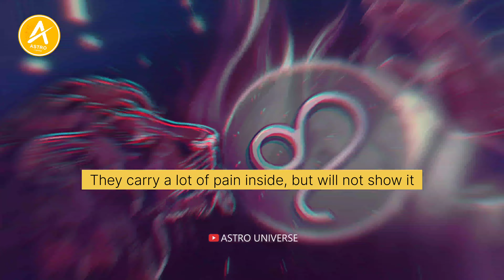5 Positive And Negative Traits of Leo Zodiac Sign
𝐈𝐓𝐄𝐌𝐒 𝐘𝐎𝐔 𝐂𝐀𝐍 𝐏𝐔𝐑𝐂𝐇𝐀𝐒𝐄
🟥 𝐂𝐚𝐫𝐛𝐨𝐧𝐚𝐝𝐨 𝐆𝐚𝐦𝐢𝐧𝐠 𝐁𝐚𝐜𝐤𝐩𝐚𝐜𝐤
➡️ 𝐖𝐀𝐋𝐊𝐄𝐍𝐓 𝐀𝐑𝐂𝐓𝐈𝐂 𝐇𝐔𝐍𝐓𝐄𝐑 𝐀𝐧𝐭𝐢 𝐓𝐡𝐞𝐟𝐭 𝐋𝐚𝐩𝐭𝐨𝐩 𝐁𝐚𝐠
🟥 𝐁𝐄𝐒𝐓 𝐆𝐀𝐌𝐈𝐍𝐆 & 𝐄𝐃𝐈𝐓𝐈𝐍𝐆 𝐋𝐀𝐏𝐓𝐎𝐏
➡️ 𝐆𝐀𝐌𝐈𝐍𝐆 𝐌𝐎𝐔𝐒𝐄𝐏𝐀𝐃
➡️ 𝐒𝐦𝐚𝐫𝐭𝐩𝐡𝐨𝐧𝐞 𝐆𝐢𝐦𝐛𝐚𝐥 𝐒𝐭𝐚𝐛𝐢𝐥𝐢𝐳𝐞𝐫
🟥 𝐒𝐚𝐦𝐬𝐮𝐧𝐠 𝟑𝟐-𝐈𝐧𝐜𝐡 𝐋𝐄𝐃 𝐒𝐦𝐚𝐫𝐭 𝐌𝐨𝐧𝐢𝐭𝐨𝐫